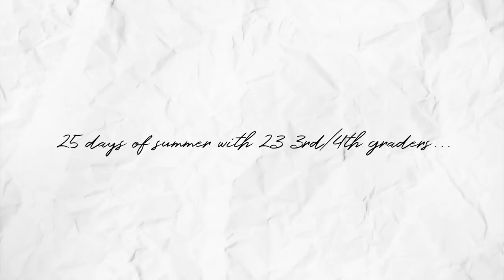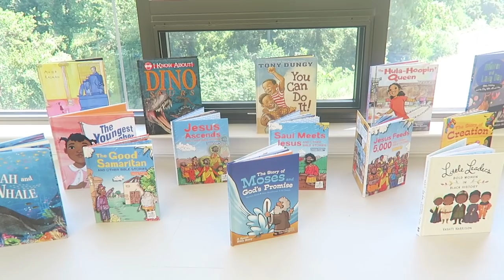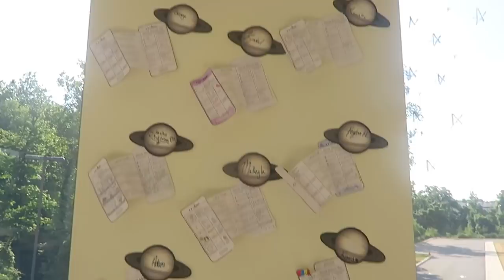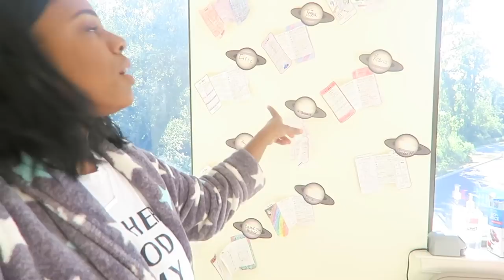My Life as a Teacher: Teaching Summer Camp | HOMESCHOOL FAMILY OF FIVE